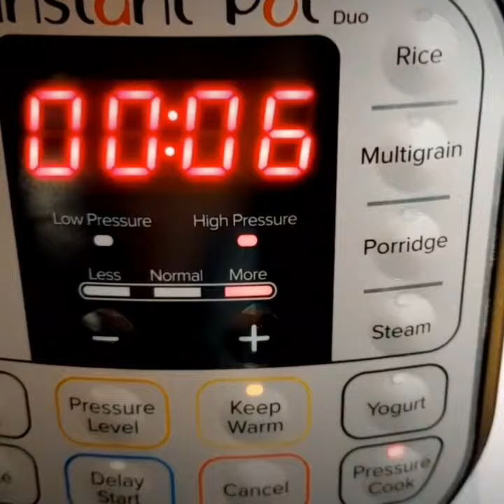HOW I MAKE MY INSTANT POT TURKEY MINESTRONE SOUP 🥰 for cold days 🥰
Ingredients;

Sprinkle of olive oil

1 lb. Ground Turkey

1 tsp. Dry basil

1 tsp. Dry oregano

1 med. Onion chopped

2 Celery stalks chopped

2 small carrots chopped

3 garlic cloves chopped

28 oz. Can Crushed tomatoes

4 c. Chicken bone broth or Vegetable broth

Few leaves of spinach

1 bay leave

1 c. Elbow pasta

15 oz. Can cannellini beans

Served with Pecorino cheese or Parmesan cheese and chopped parsley on top (optional)